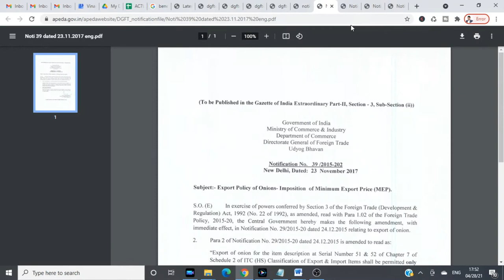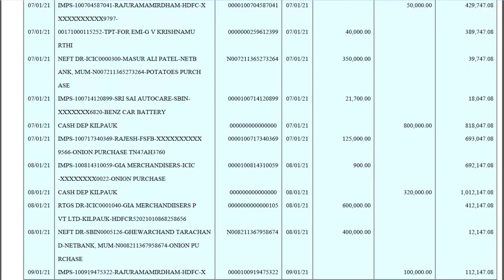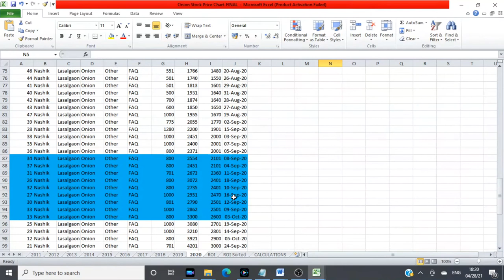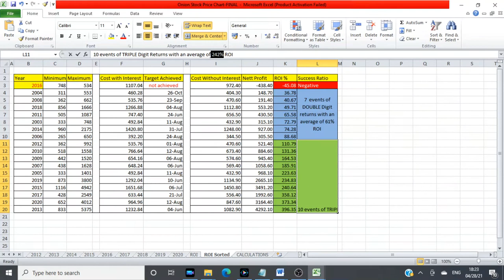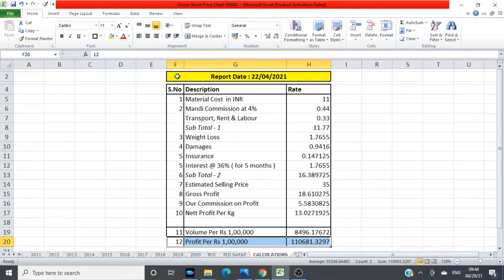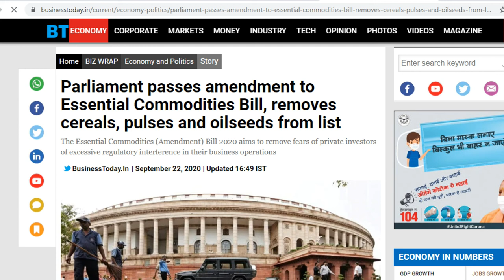How to earn 300% Profit without investment in Share Market and Mutual Funds.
Which Investment is Best for 2021 during these tough times in COVID-19. Which investment is best for short term and gives more returns - is it GOLD / SILVER / STOCKS. Better returns than investment in Share Market !!

Best business idea in 2021 to invest.  Low investments from just Rs 10,000 onwards and High Returns up to 300% .We teach you about the various investment types

The Best money investment plans in India today is not in Dodgecoin or Coinbase or Cryptocurrency, but the best Best money investment plans for short term is the investment on simple and safe onion business. We can achieve easily a secure return up to 300% on your investments by following the step by step process mentioned in this video and get the best benefits in a short period of 6 months. This proposal can truly unleash the power of your money in hand and give you winning results which no other business can give during these critical days of Covid-19.

This business opportunity comes from a well established business house called GOODLUCK GROUP with a 110 years presence in India and  with offices in INDIA | MALAYSIA | VIETNAM
for more information about what we do and also feel free to visit

Please click on the links below to see other videos on FAQ sessions  held with few investors

* LINKS TO THE GOVERNMENT WEBSITES TO CROSS CHECK THE DATA GIVEN*
To Check the BAN on onion and MEP imposed on Onion each year

People also saw this video while searching for these questions:
Best investment in COVID
Best investment options
Best investment App in 2021
Best investment for Beginners
Best Crytocurrency to invest
Best return on investment in 2021
Bitcoin investment in India
Short term Investment in India 2021
Long Term investment in India 2021
Real estate investment
Gold Bar investment
Best app for investment in India
How to calculate return on investment
Onion Business
Onion Storage
Onion Cold Storage
Onion Sales
Onion Prices in India
Onion Big Basket
Onion JioMart
Farmers Protest
Farmers Bll 2020
Farmers Strike